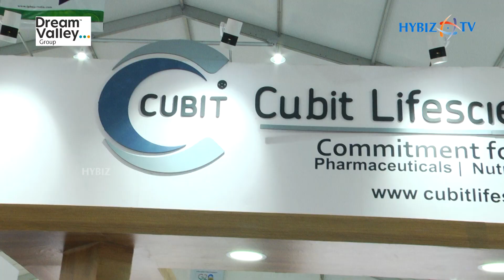Pharmaceutical Manufacturing Organization | Cubit Lifesciences LLP | IPHEX 2023 | Hybiz tv